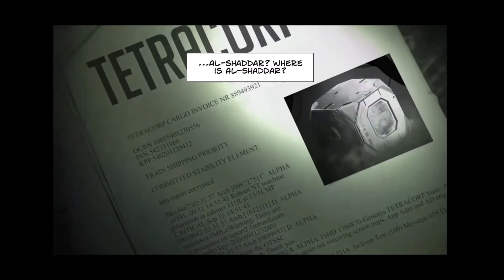Cover Fire Android Gameplay episode 1 Resistance | Part 2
Cover Fire: Offline Shooting Games by Genera Indie Games

Download Official Cover Fire, is one of the best shooting games you’ll ever play on a mobile, now for free and offline.

Best action shooter game, easy controls, realistic 3D graphics and fun offline missions. Get your best shooting gun and take to action!

Play offline in a challenging single-player campaign, survive in competitive sniper shooting battle online and don't stop shooting in cool war events, such as Zombies Survival or Black Ops.